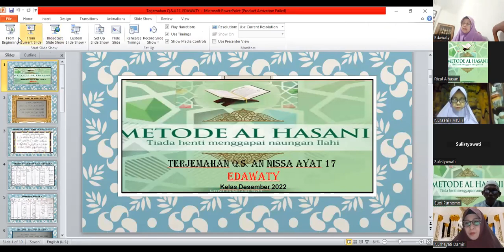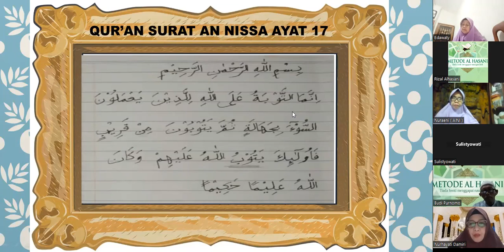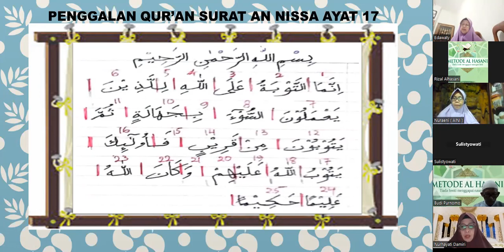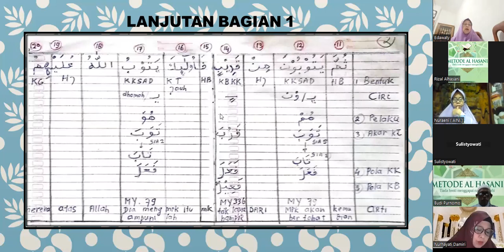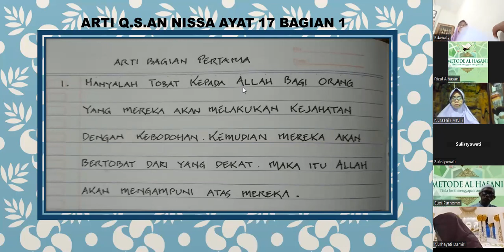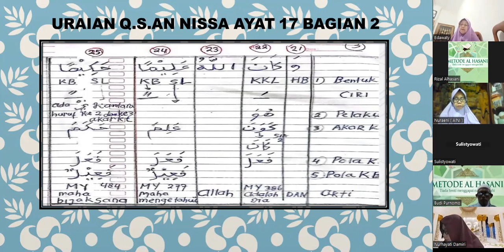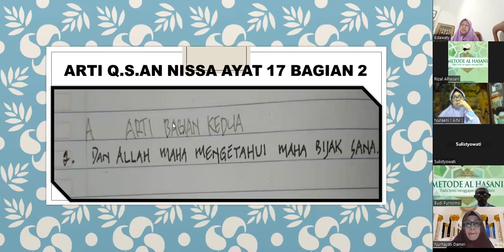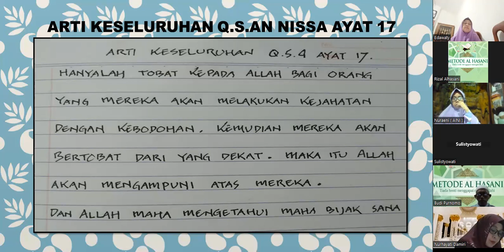C.004.017 : URAIAN QS ANNISA AYAT 17 BERSAMA PESERTA ALHASANI